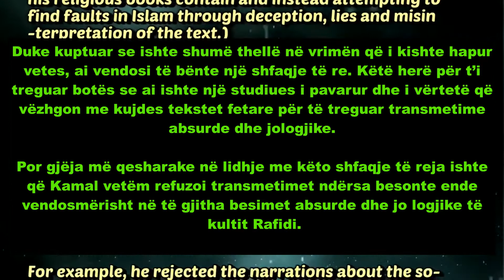276. Kamal qafir Hajdari na tregon se nga e marrin diturin 12 imamet